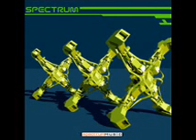Spectrum-Re-Robot-2003.-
ARTiST. Spectrum
TRaCK. Re-Robot
AlBUM. XXX
LaBEL. Spectrum Music
yEaR 2003